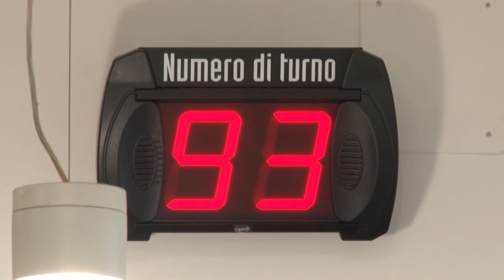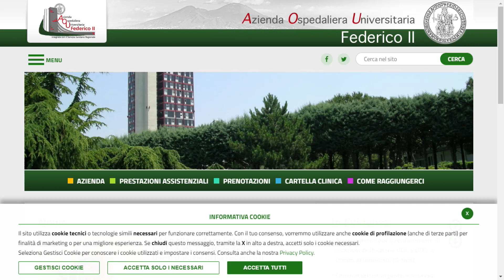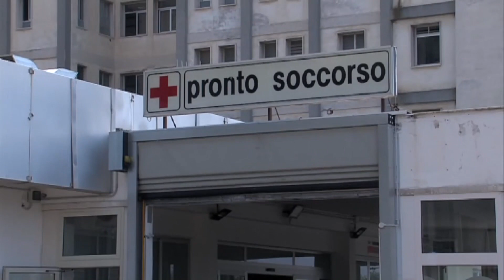CLASSIFICA NEWSWEEK OSPEDALI 7MAR